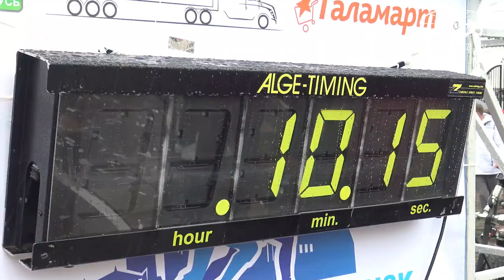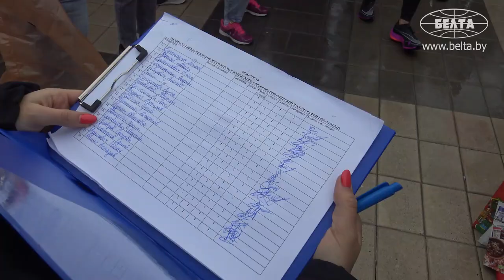"Полгодика как стала мамой!" || Участники Минского полумарафона делятся эмоциями! // 2022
Минский полумарафон - 2022! Съёмочная группа БЕЛТА не осталась в стороне от громкого события! 11 тысяч участников собрались вместе около стадиона "Динамо", чтобы преодолеть дистанции на 21,097, 10 и 5 км. Забег на 5 км, эмоции участников и белые мишки – всё это смотрите в нашем репортаже!